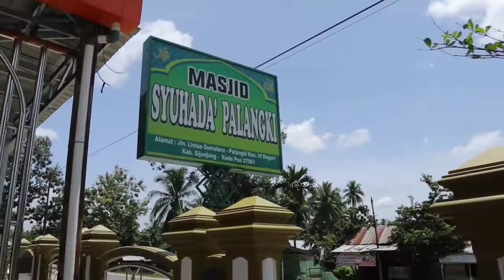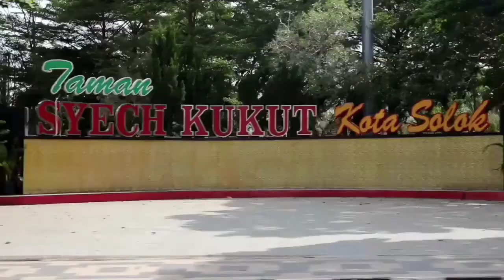Nikahan teman|Puja pengen nikah😆|vlog sijunjuang #1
apakabss gengss? Kali ini kita ngevlog ke kota sijunjuang sumatra barat,di vlog kali ini kita berkunjung ke kota sijunjuang untuk menghadiri pesta nikahan nya temen mia, sebelmunya kami ucapkan Happy Wedding buat Foni & Bg Hendra,semoga jadi keluarga yang sakinah,mawaddah,warrohmah,sampai kakek nenek😁ikutin terus ya,walaupun durasi emang agak panjang dari vlog2 sebelumnya😝

Support kita untuk membangun channel ini agar menjadi lebih baik lagi dengan menekan tombol SUBSCRIBE , karna dengan Subscribe kalian memberi support untuk kita agar semakin giat lagi untuk membuat konten setiap minggunya, dan jika teman teman suka dengan konten kita, tekan tombol Like dan bagikan video ini jika bermanfaat.